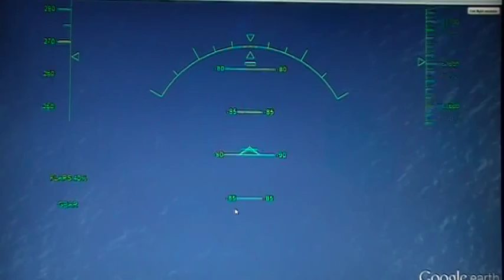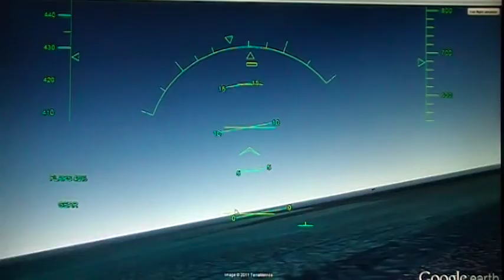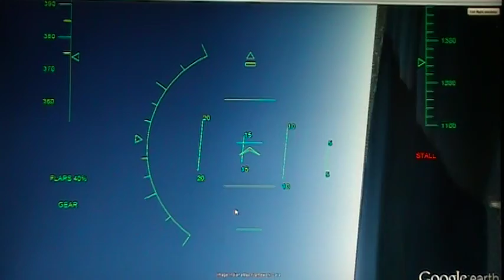Google earth Chicago.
This is the flight simulator over the city of chicago.